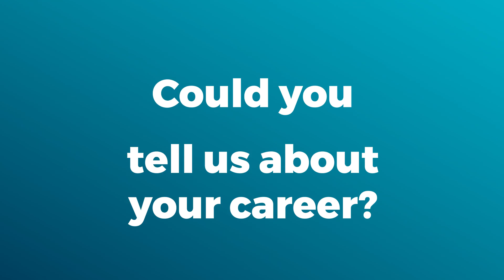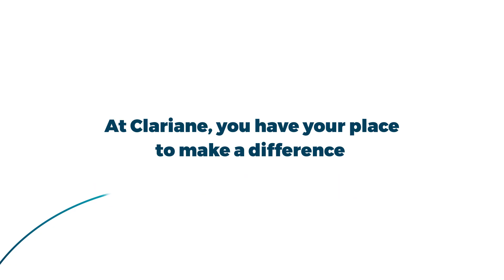Top Employer 2024 | Meet Madeleine, Personal Care Assistant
We wished to spotlight ten Clariane employees who work in our head office and our facilities, and in the five countries in which we were awarded Top Employer 2024 certification.

Madeleine, Personal Care Assistant, Referent & Tutor at Korian, answers our questions!